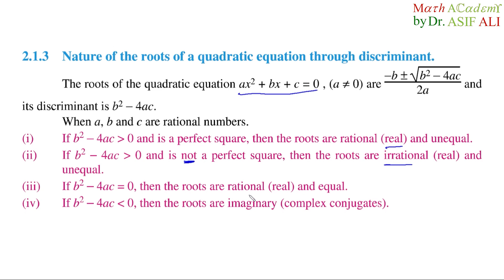Math 10 Exercise 2.1 Concepts and Examples | 10th math chapter 2 exercise 2.1 solution guide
Math 10 Exercise 2.1 Concepts and Examples | 10th math chapter 2 exercise 2.1 Solution guide, nature of roots by using discriminant of a quadratic equation. Disc. = b^2-4ac

General Science 8 class SNC 2023 Lecture 4 || School Based Assessment Science Part A Objective Type

8th Science Unit 2 Complete Lecture | SNC New Book of class 8 Complete lecture on Unit 2

Teacher
Prof. Dr. Asif Ali
PhD Mathematics